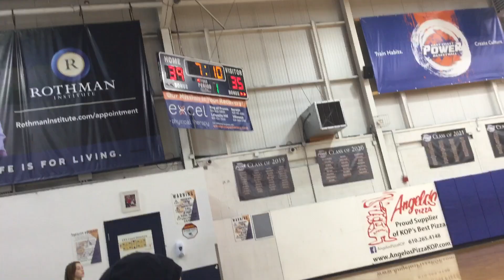Clutch boys 2026/27 vs Running Aces chip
Running aces 50-47